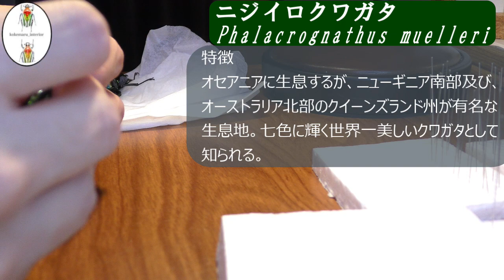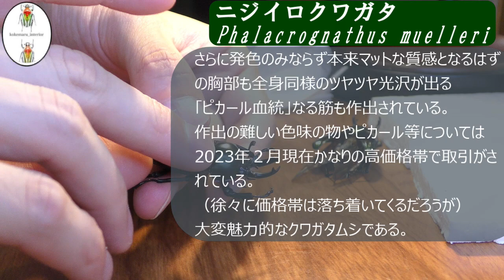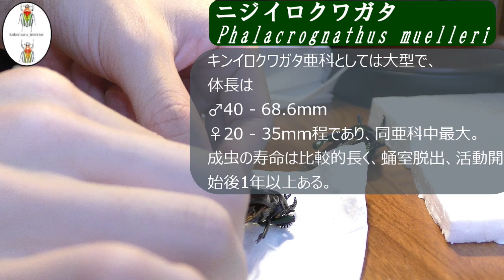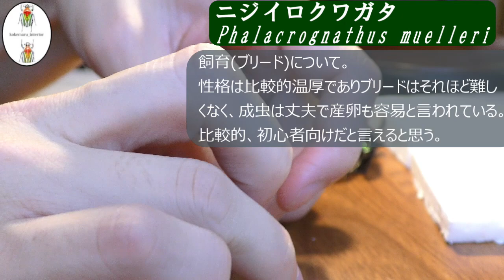ノーカット！昆虫標本製作（てんそく作業） ニジイロクワガタ編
ニジイロクワガタの飛翔標本を作る際のてんそく作業をお見せします。
個体によってちょっとずつ製作方法(工程？)が違うのが分かりますか？(⌒∇⌒)
普段の製作解説動画では喋りながらの作業ですが、リアルは黙々と作業しています（笑）
怖いくらい何もしゃべりませんので、BGM代わりに流してもらっても良いかなと思います（笑）

【苔丸の各種SNSはコチラ】

【苔丸のオススメ動画】

●【必見】みんなコレで苦戦してました。ホントは簡単なのに！！(大人気 標本教室でのリアルなお声アリ)

●【30万円のクワガタで標本製作】しかも凄い形にしました。ウエストウッディを作品に仕上げるまでの全てをお見せします。（永久保存版）

●アート！？昆虫標本！？すでに商品化していますが作り方を無料大公開することにしました。

●【重要】昆虫標本を上手に作るためのたった1つの注意点について掘り下げます。

●【神回】４カ月かけて元通り以上の昆虫標本を作りました。（胴体バラバラクワガタ）

●【パーツ接合の凄技】これを観たら今後、昆虫標本の接合作業が楽しくなります。

●【取扱注意㊟】死んでいても『毒針』は生きています。(オオスズメバチの標本製作解説)

●【完全解説】この1本の動画に『飛翔型標本』の製作方法の全てを詰め込みました。僕のペットは昆虫標本として生まれ変わります。飛べ！ニッシー！

●【辛口レビュー】リアルすぎると話題の昆虫オモチャ「BANDAI/いきもの大図鑑くわがた04」

●【昆虫標本 使える裏ワザ編】翅パカ防止 何年経っても翅が開かないように作る方法

●【一睡もせず昆虫標本製作】一夜で凄い数になりました！途中、猛毒ムカデも乱入でひっちゃかめっちゃか！汗

動画についてのご意見やご感想をコメントいただけるとうれしいです！